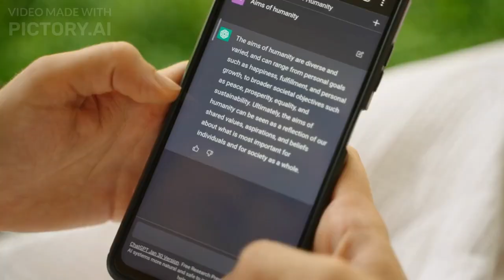Are You Ready for the Next Level of Conversations? Unveiling ChatGPT's Latest Advancement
Are you ready to level up your conversations? Discover the cutting-edge advancements of ChatGPT that will revolutionize the way you communicate. Join us as we unveil the secrets behind ChatGPT's latest breakthrough and unlock a new era of engaging and interactive dialogues. Get ready to elevate your conversations to a whole new level of intelligence and excitement. Don't miss out on this opportunity to stay ahead in the conversational landscape. Watch now and be a part of the future of communication.